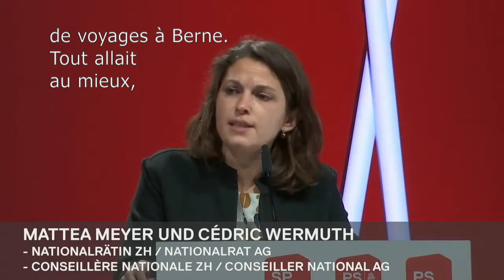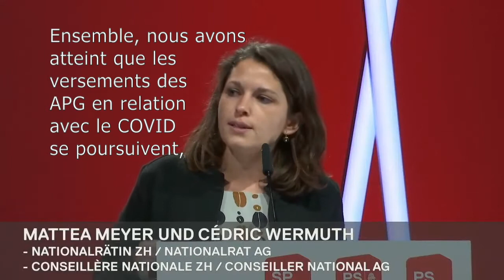Die Reisebranche in Not - la branche du voyage en détresse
Die SP-Nationalrätin und co-Parteipräsidentin Mattea Meyer über den gemeinsamen Kampf zum Erhalt von tausenden von Arbeitsplätzen infolge der COVID-Krise. Ein Beispiel eines KMU, hier konkret:  Die Reisebranche in Not. Ein Appell an Solidarität aber auch der Beweis, dass Volk und Politik viel enger zusammenrücken müssen.

La Conseillère Nationale et co-présidente du PS Mattea Meyer au sujet de la sauvegarde de milliers d'emplois affectés par la crise COVID - PME, en particulier la branche du voyage en détresse. Un appel à la solidarité mais aussi et surtout, la preuve que la population et le monde politique ont a collaborer plus étroitement.